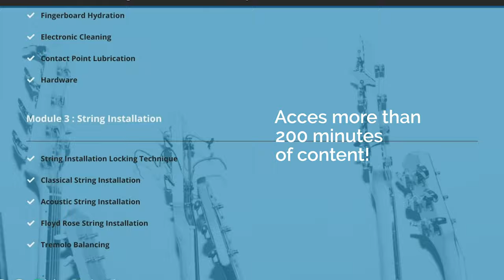The Luthier Setup Training PROMO Video